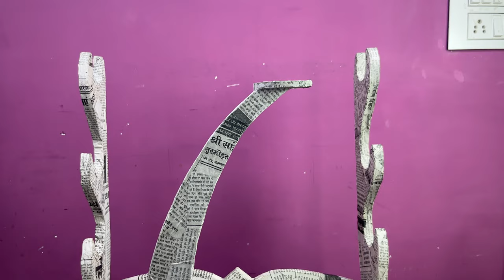How To Make A Sword Stand For Katanas | Cardbord DIY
How To Make A Sword Stand

Templates .A4